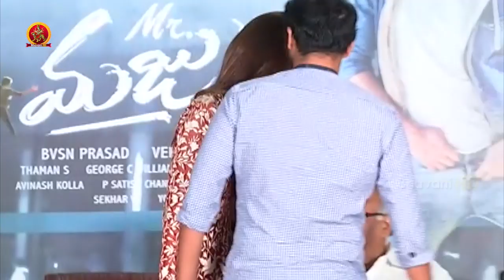Mr Majnu Movie Pre Release Press Meet | Akhil Akkineni | Nidhhi Agerwal